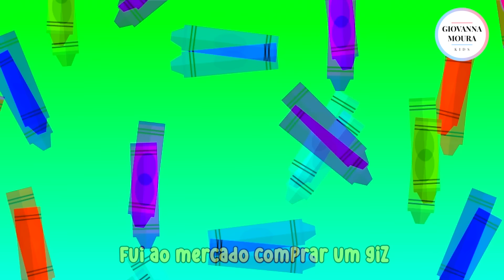COLETÂNEA DE MÚSICAS INFANTIS - FUNK DO PATINHO E MAIS 20 MINUTOS DE MÚSICAS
Capítulos:

00:00 - A Dona Aranha
02:37 - Tchutchuê
05:43 - Roda Pião
07:59 - Mariana
10:34 - A Canoa Virou
12:04 - Formiguinha - Fui ao Mercado
15:00 - Alecrim Dourado
16:56 - Brilha, Brilha Estrelinha